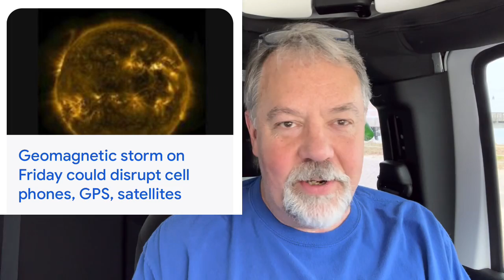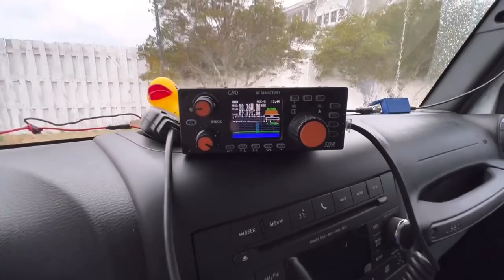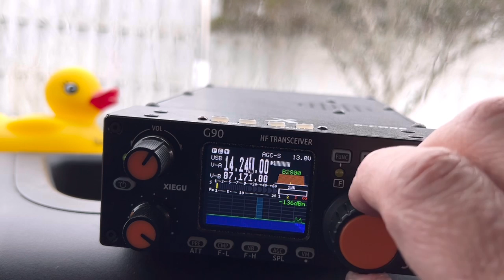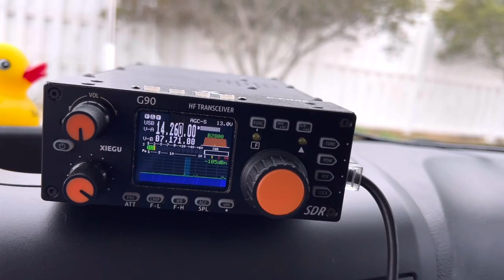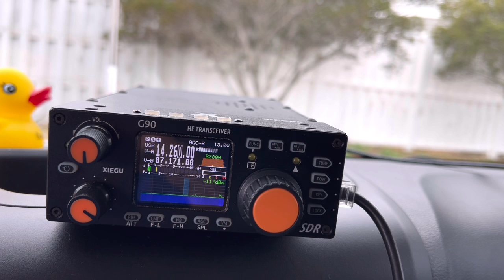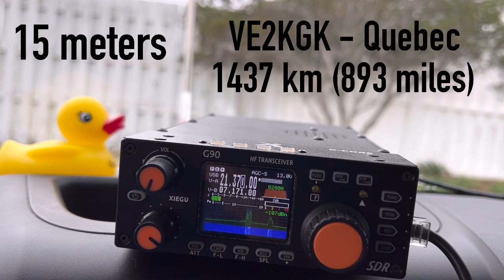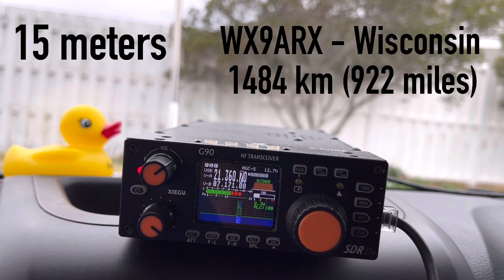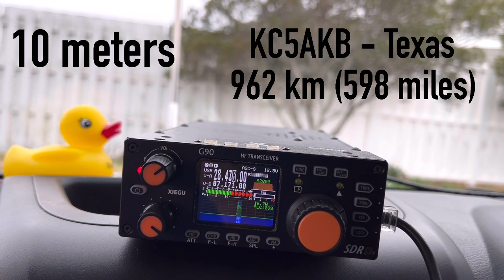Ham Radio After a Solar Storm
Experimenting to test band conditions 24 hours after a strong solar storm.